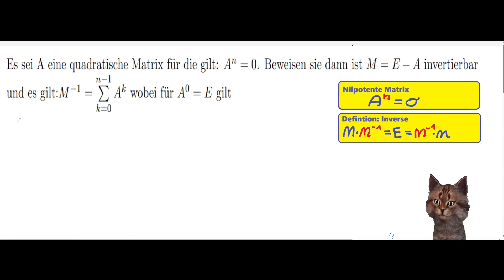Beweisen sie: Sei die Matrix A nilpotent mit A^n=0, dann ist die Matrix M=E-A invertierbar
🔍 MrMatheschmitt: Die Magie der Matrizen – Beweisführung für die Invertierbarkeit von M=E-A bei nilpotenten Matrizen! 🧮✨

Willkommen zurück auf MrMatheschmitt! 🌐 In diesem Video tauchen wir tief in die Welt der Matrizen und ihrer faszinierenden Eigenschaften ein. Wir beweisen einen bedeutenden Satz: Wenn die Matrix A nilpotent ist, also A^n gleich der Nullmatrix ist, dann ist die Matrix M=E-A invertierbar. Tauche mit mir ein, während wir dieses mathematische Rätsel gemeinsam lösen.

📏 Inhalte des Videos:

1️⃣ Wiederholung nilpotenter Matrizen: Eine kurze Auffrischung der Eigenschaften nilpotenter Matrizen.

2️⃣ Definition von M=E-A: Vorstellung der Matrix M und ihrer Beziehung zur Einheitsmatrix E und der Matrix A.

3️⃣ Beweisführung für die Invertierbarkeit: Schritt-für-Schritt-Anleitung zum Beweis der Invertierbarkeit von M.

📘 Hinweis für Zuschauer:

    Grundkenntnisse linearer Algebra sind hilfreich, aber keine Voraussetzung. Dieses Video ist für Studenten, Mathematikliebhaber und alle, die mehr über Matrizen erfahren möchten.

🔍 Warum ist dieser Beweis wichtig?

    Entdecke die Anwendungen dieses Satzes und wie er in verschiedenen mathematischen Kontexten eingesetzt wird.

    Teile deine Gedanken und Fragen in den Kommentaren, um die Diskussion zu bereichern und die MrMatheschmitt-Community zu stärken.